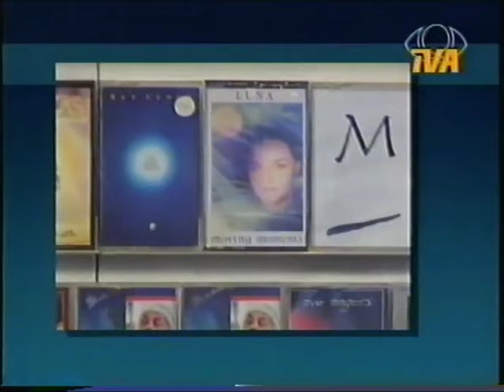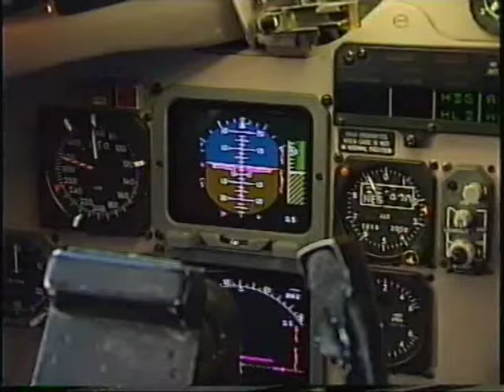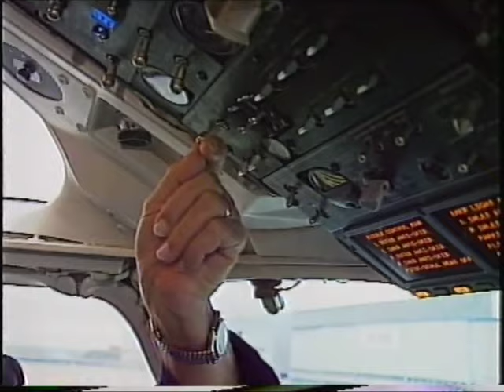Gottröra Accident - Dec. 1991 - SK751 - OY-KHO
VHS recording from from Danish National TV,  DR TV-Avisen. Recorded on the day the accident took place.
VHS optagelse fra Danmarks Radio TV-Avisen. Optaget på dagen hvor ulykken skete.